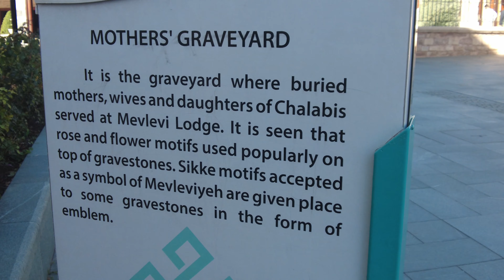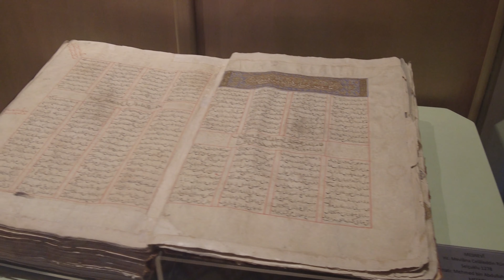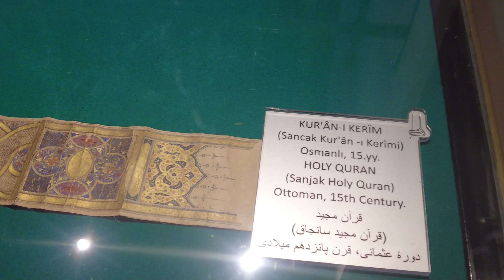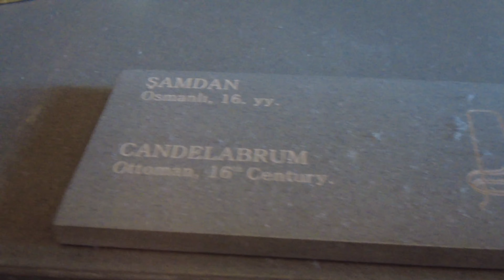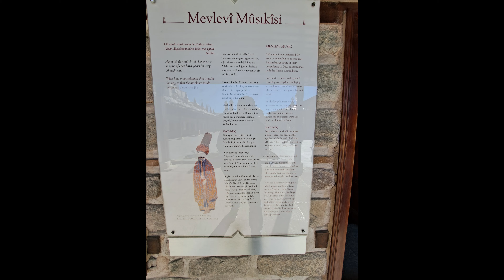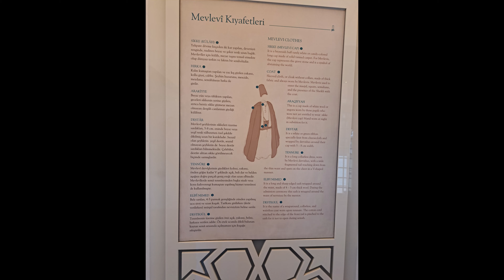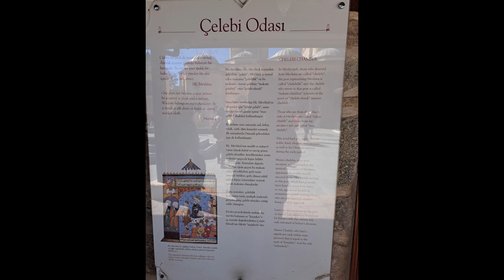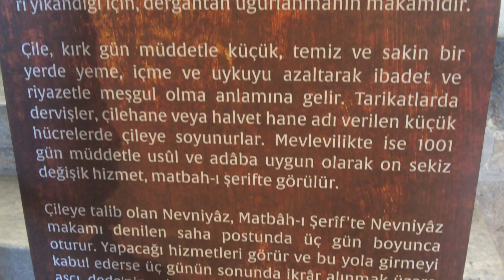Mevlana Rumi Tomb & Museum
Mevlana Celaleddin-i Rumi's tomb & museum, Konya. ( October 2022 )